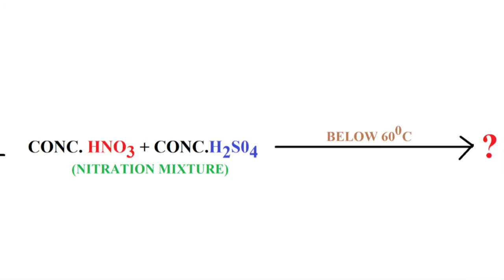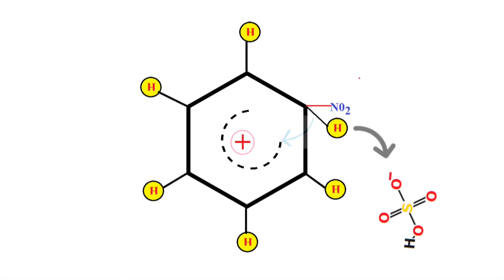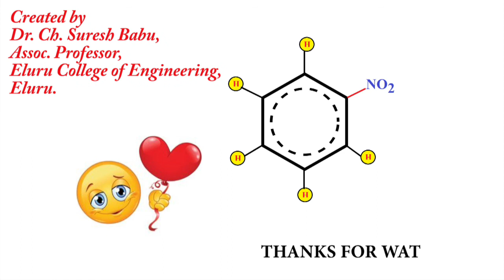NITRATION OF BENZENE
Now I am just learning animation related work to represent reaction mechanisms. I am uploading my first video which contains only music and animation from which one can easily understand chemistry.